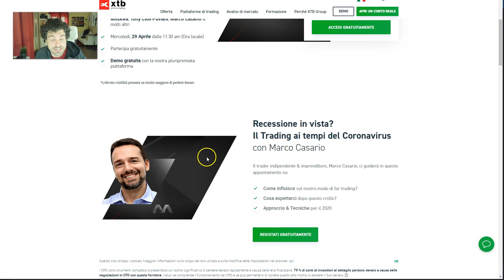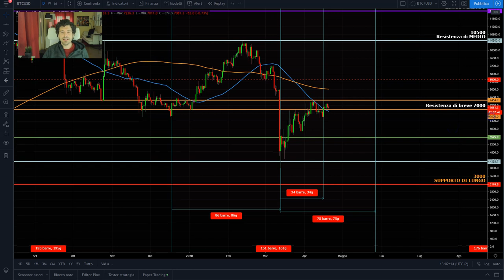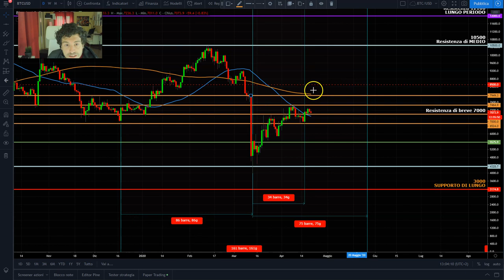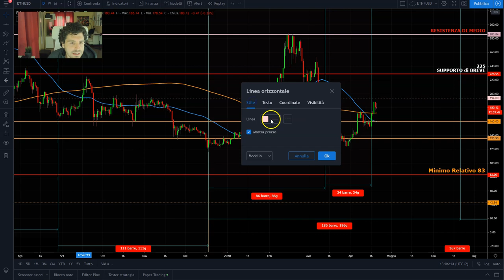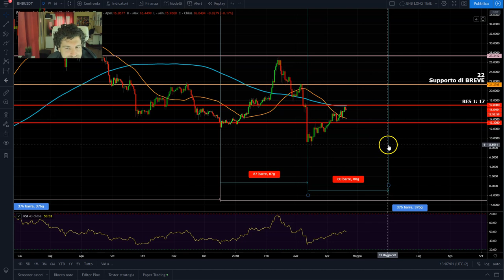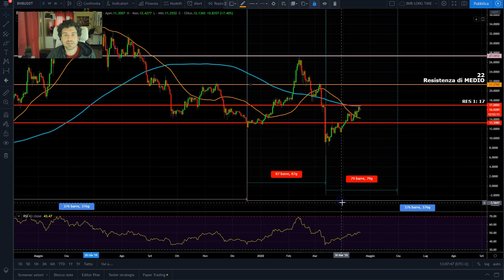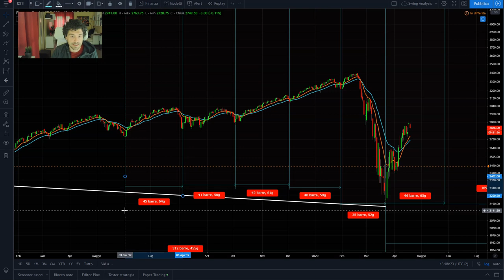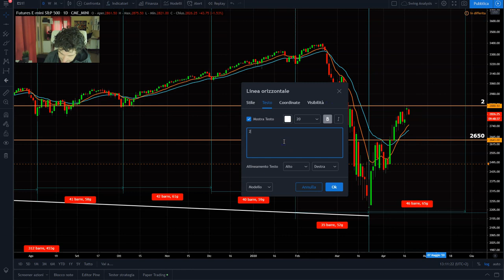Analisi ciclica BITCOIN | MERCATO azionario e criptovalute. La DATA più importante!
🔴REGISTRATI ALLA MASTERCLASS DEL 29 APRILE

Mercato azionario contro bitcoin e criptovalute. Cosa ci dice l'analisi ciclica.
Ciao sono Mauro Caimi, trader e analista quantitativo. Il mese di maggio rischia di essere un mese da ricordare. L'analisi ciclica indica una fase di possibile turbolenza verso la fine del mese.
Oggi guardiamo Bitcoin Ethereum Binance coin ed S&P 500.

🔴IL MIGLIOR CORSO DI TRADING?